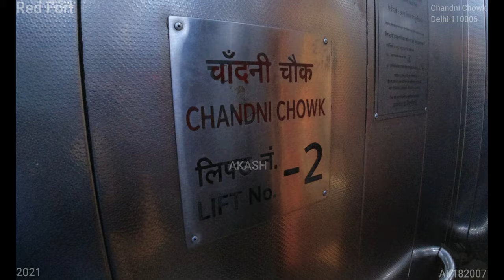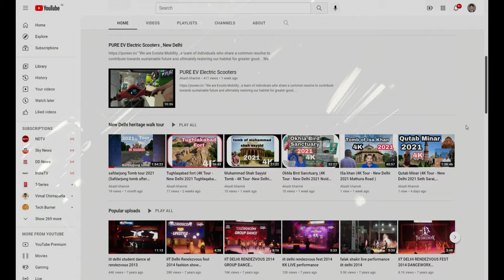Red Fort (4K Tour - New Delhi 2021 Chandni Chowk ) 20